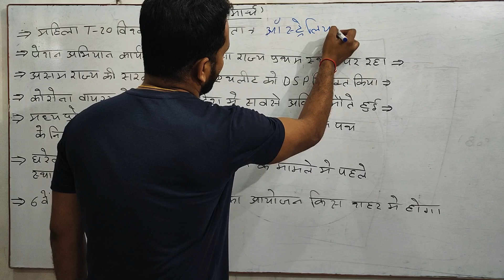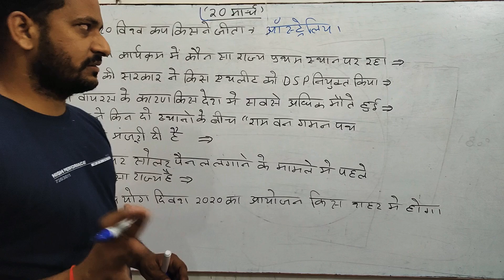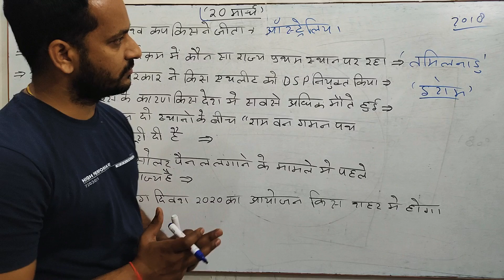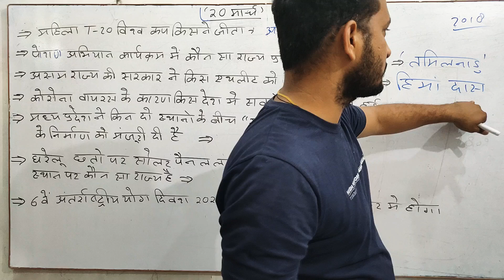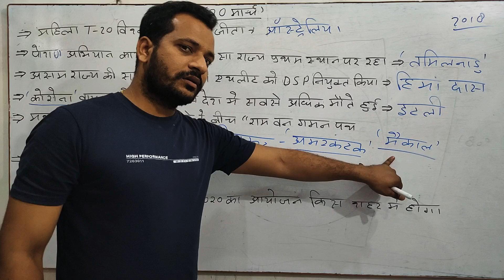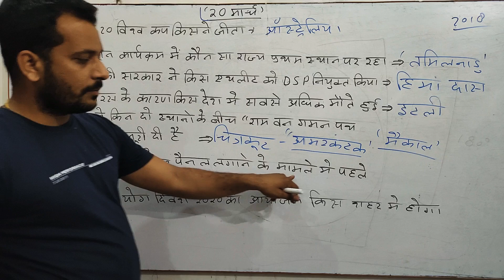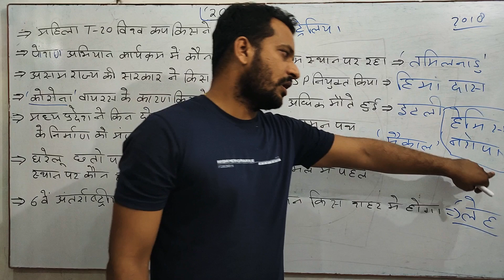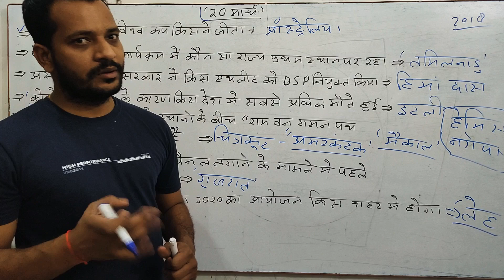20 march current affairs, gk or gs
SSC , police,upsssc, railway, up tet, super tet
Gk GS pcs, UPPSC, RO , ARO